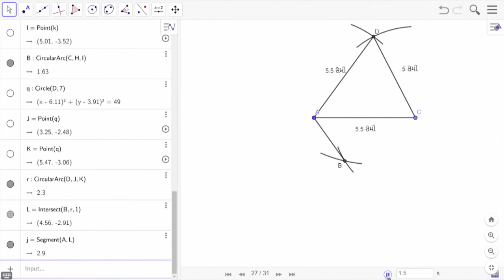ધોરણ 8 maths Chapter 4 "પ્રાયોગિક ભૂમિતિ" (Part 2) Prayogik Bhumiti gujarati medium ganit